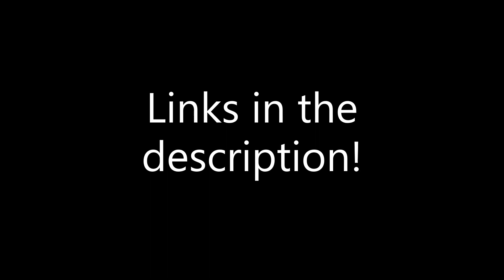Lego Battlebots Bite Force tutorial!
Thank you all for your support for myself and this channel. Let's hope to continue throughout 2021!